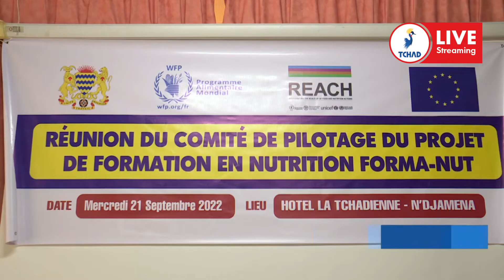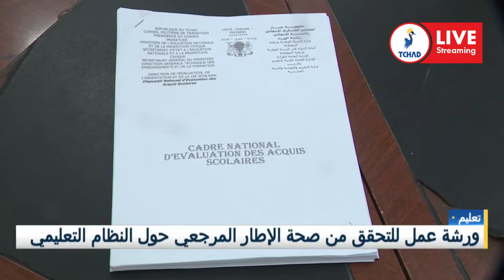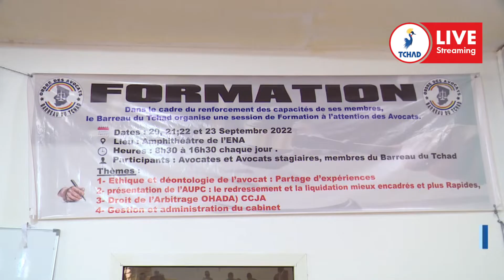LE JOURNAL DE 19 H DU 21/09/2022